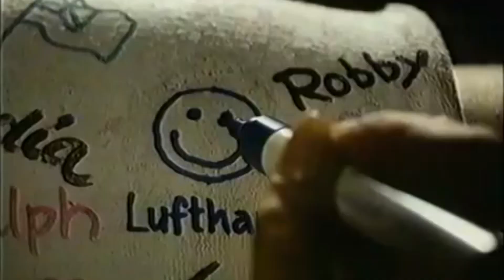YAYA - Lufthansa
spooky chill 😨